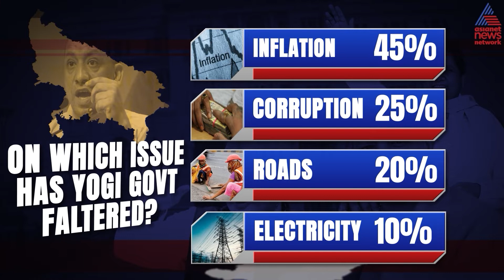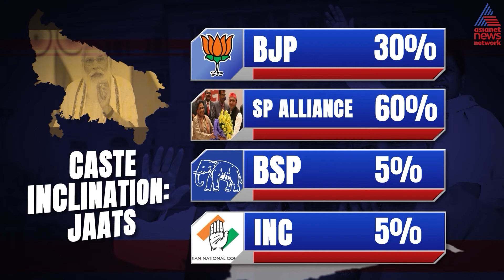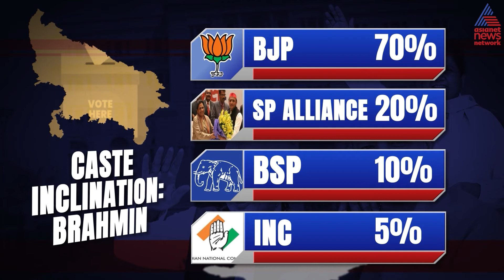Uttar Pradesh Election 2022: Asianet News Survey Captures Mood Of The Voters | Asianet Newsable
The assembly election in Uttar Pradesh, which is due to be held in February-March 2022, is already being billed as the biggest showdown of the year.

Will incumbent Yogi Adityanath swing the mandate in Bharatiya Janata Party's favour once again? Will Akhilesh Yadav 'cycle' ride to power in the most populous state in India? Will Mayawati's social engineering formula get her back to the chief minister's chair that she vacated in 2012?

Will the economic impact of the pandemic have a bearing on the election outcome? Will caste equations or development be a factor that decides who settles down at 5, Kalidas Marg in Lucknow? What would be the issues that would dominate 'battleground Uttar Pradesh'?

To find answers to these questions and more, AsianetNews Network conducted a detailed survey in Uttar Pradesh between July 27 and August 2, 2021. The survey, carried out by Jan Ki Baat across six regions of the state -- Kanpur Bundelkhand, Awadh, West, Brij, Kashi and Gorakhpur -- gets the pulse of the electorate seven months ahead of the hustings.

Obviously, in politics, ground realities, alliances and equations change in the run-up to the elections. But here is where things stand today. Watch this video to know more about the mood of the voters in Uttar Pradesh today.